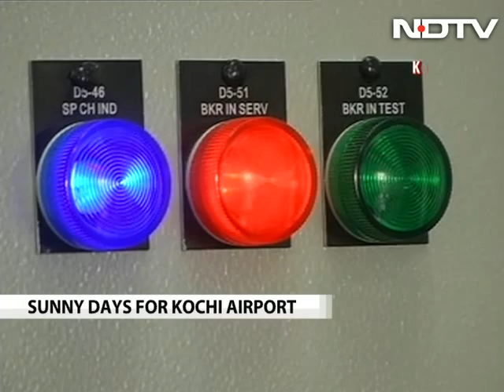The world's first solar powered airport now in Kerala's Kochi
The Kochi airport in Kerala has become the first in the world to operate on solar power on August 18, it will meet its electricity requirement by generating over 48,000 units of electricity through a 12 Mega Watt solar power plant spread over 45 acres.